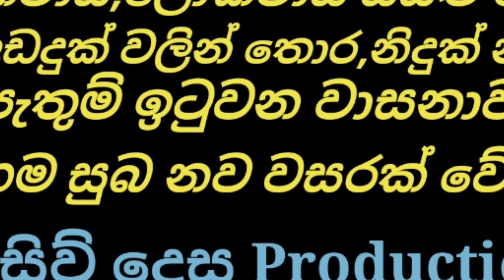2021 සුබ නව වසරක් වේවා ..!!!